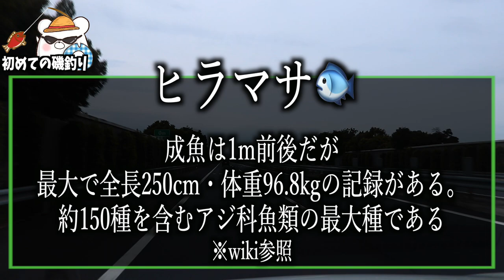【ヒラマサ釣り 千葉県】初めての『磯釣り』で奇跡を起こせるのか!?!!?【釣り初心者】